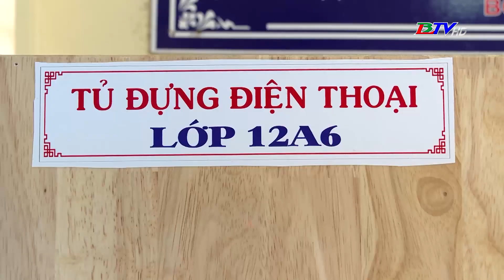Những tín hiệu tích cực khi không sử dụng điện thoại trong trường học